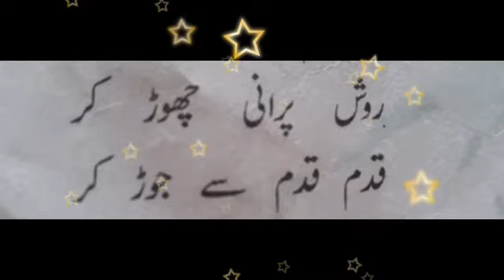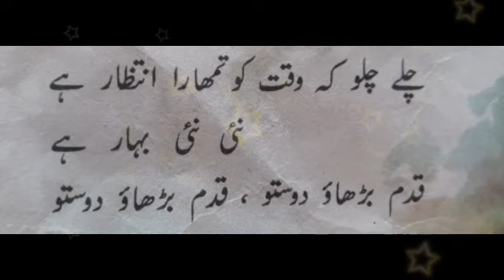قدم بڑھاؤ دوستو جماعت : پنجم